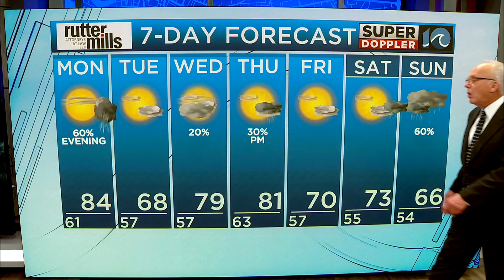WAVY Weather Night Update | April 14, 2024